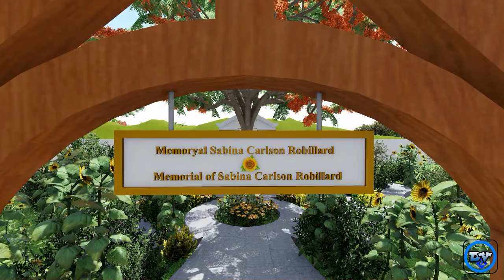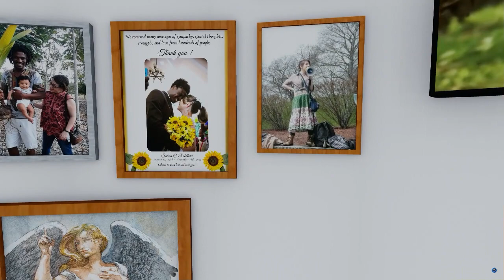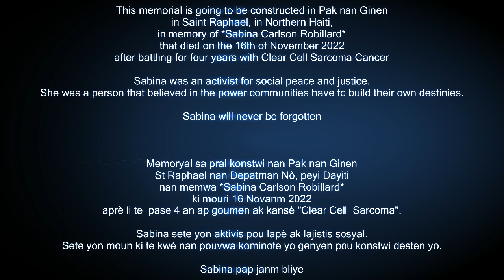Sabina C. Robillard memorial site 3D plan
This memorial is going to be constructed in Pak nan Ginen in Saint Raphael, in Northern Haiti,  in memory of Sabina Carlson Robillard that died on the 16th of November 2022 after battling for four years with Clear Cell Sarcoma Cancer

Sabina was an activist for social peace and justice. She was a person that believed in the power communities have to build their own destinies.

Sabina will never be forgotten

Memoryal sa pral konstwi nan Pak nan Ginen St Raphael nan Depatman Nò, peyi Dayiti nan memwa Sabina Carlson Robillard ki mouri 16 Novanm 2022  aprè li te  pase 4 an ap goumen ak kansè "Clear Cell  Sarcoma".

Sabina sete yon aktivis pou lapè ak lajistis sosyal. Sete yon moun ki te kwè nan pouvwa kominote yo genyen pou konstwi desten yo.

Sabina pap janm bliye.

Designed by Deval Log